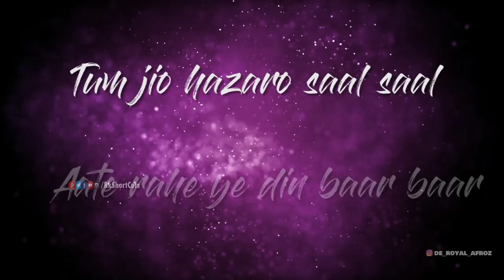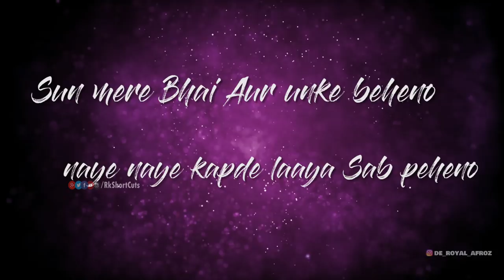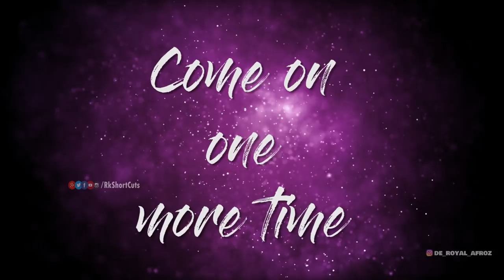Afroz Ali Official New Song || Happy Birthday Song For Mom | RkShortCuts